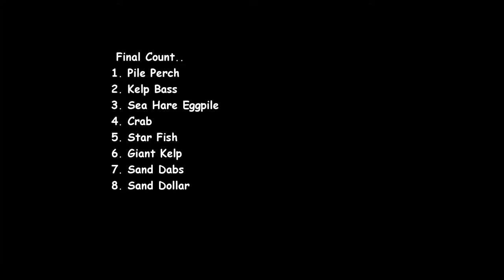Scuba Diving - Monterey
This is my video for the NASE Advanced Open Water diving class, Marine ID and Photography